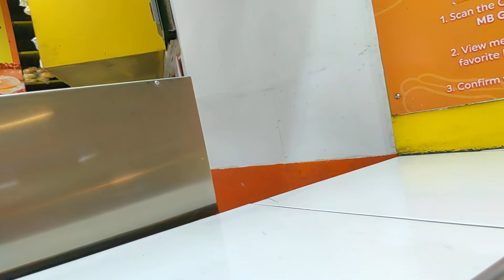act of kindness | homeless in Davao City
Act of kindness in Davao City